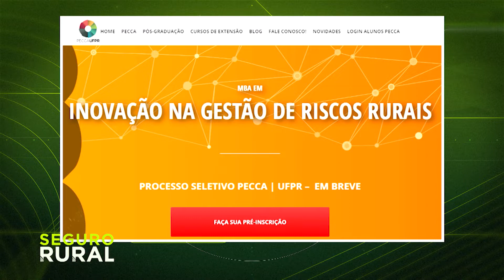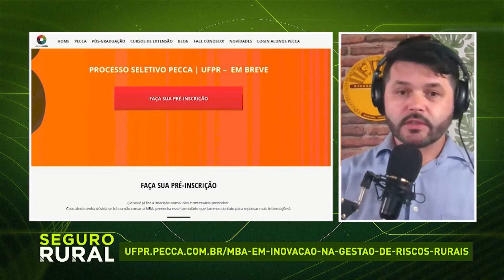Seguro Rural com Gilson Martins | AgroMais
O Seguro Rural desta terça-feira (21) entrevistou o professor adjunto da Universidade Federal do Paraná, Gilson Martins, que falou sobre o oferecimento de curso de gestão de riscos rurais pela UFPR.